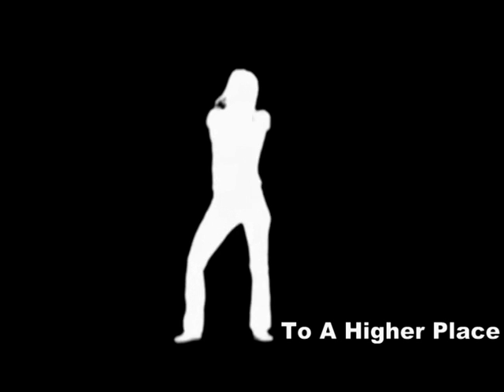The Lost Disko SuperstarS Live @ Eberz Isny - May 7th, 2011 - Teaser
this is the final chapter of a book started to be written in 1978 - a life in Disco - a story of House Music - true passion - move to a higher place - free from rules - in your own state - Jerome Knoch, Alberto Sabatini and EL Mano live and direct - May 7th 2011 @ EBERZ - Isny/Germany